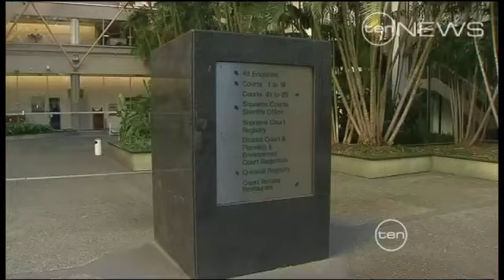Not guilty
A bitter chef who entombed his wife found not guilty of murder.